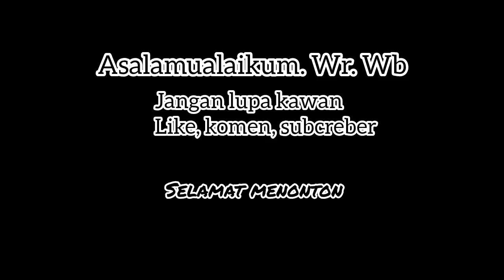ANEH..! EXCAVATOR TENGGELAM ||NDAK BISA DIANGKAT||DIHUTAN KEBUN SAWIT.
VIRAL1.
melihat exavator tenggelam, yang katanya gak bisa di angkat, exavator ini udah sekitar 7 bulan di tengah hutan kebun sawit, dan sekarang dibiarkan msh dalm keadaan tenggelam.